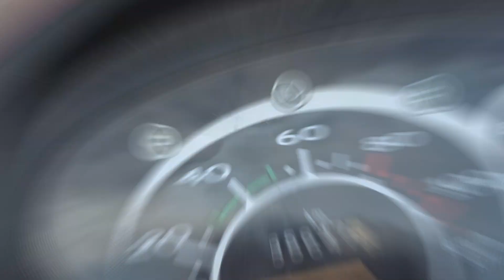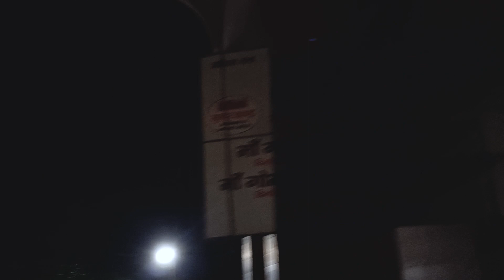GANESH VISARJAN || VLOG|| @imartistnidhi || DANCE || LUCKNOW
Instgram Id @imartistnidhi

SONG
Deva Shree Ganesha
ARTIST
Ajay-Atul, Ajay Gogavale
LICENCES
SME (on behalf of Sony Music Entertainment India Pvt. Ltd.); UNIAO BRASILEIRA DE EDITORAS DE MUSICA - UBEM, SOLAR Music Rights Management, LatinAutor - SonyATV, Sony Music Publishing, ASCAP, CMRRA, LatinAutorPerf, SMEIndia_Pub, and 10 music rights societies.

🌟 Song Credits 🌟
Song: Shambhu Sutaya
Singers: Shankar Mahadevan, Vishal Dadlani
Composer: Sachin Jigar
Lyricist: Mayur Puri
Directed by: Remo D'Souza

Music: Ravi Singhal
Singer: Divya Kumar, Rashmeet Kaur
Lyrics: Kunaal Vermaa
Chorus: Rohit Shashtri, Divya Kumar, Anirban Saha, Akshay Kamat
Arrangement: Anirban Saha
Percussions: Dipesh Varma
Flutes: Naveen Kumar
Live Strings: Ravi Singhal, Anirban Saha
Rhythm Recorded @ YashRaj Studios by Chinmay
Acoustic Bass, Guitars, Flutes, String Section and Vocals Recorded @ BIG Music Studios by Akshay Kamat
Mixed and Mastered @ BIG Music Studios by Ravi Singhal.